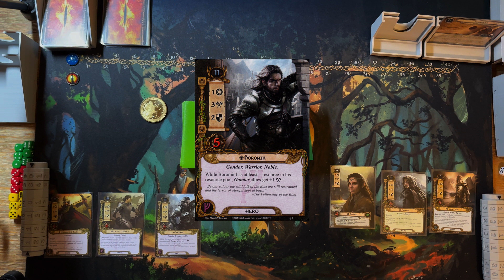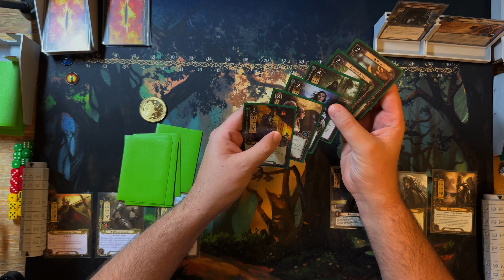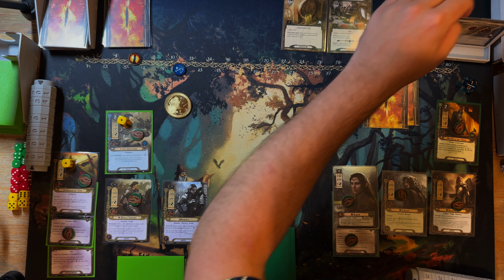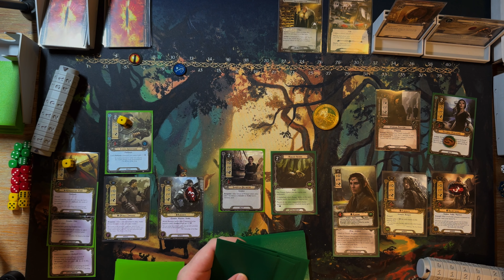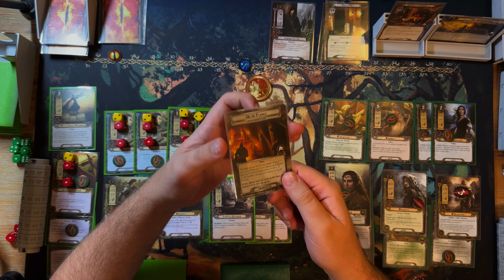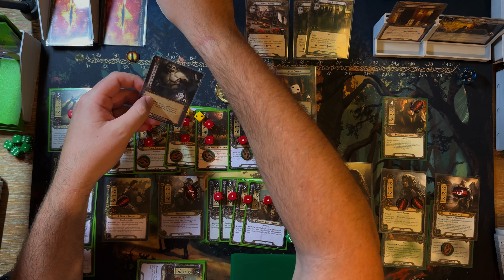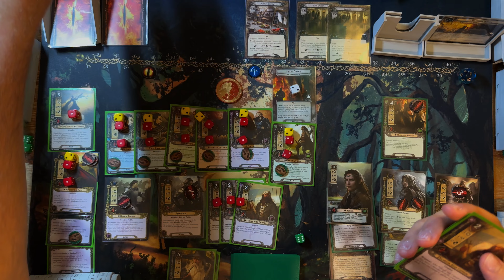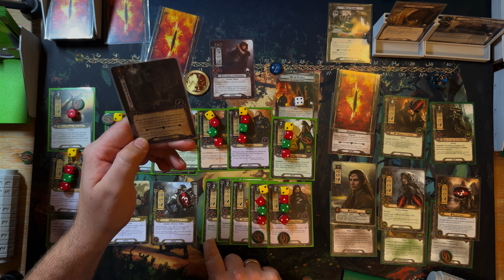2 Player Revised Core Series : The Steward's Fear | Lord of the Rings LCG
“Ever your desire is to appear lordly and generous as a king of old... But in desperate hours gentleness may be repaid with death.' - Denthor

There's something afoot in Gondor and Mordor isn't the only threat. It's us versus the underworld and as such we will have a lot of enemies and locations to deal with.

The balance of questing and willpower with allies than can take the heat is key here. The Outlands deck will take the brunt of the work and Elrond with Vilya will support and protect with encounter cancellation.

This is where we see the game introduce cool new mechanics in the underworld deck.

Enjoy! Feedback is always welcomed!

2 Handed Revised Core Progression Series Guidelines

* One Deck/Hand must use heroes from current cycle, if not align to cycles theme!
* One Deck/Hand can use heroes from any current or previous cycle
* Progression. Single Revised Core
* After initial introduction - reduce reliance on cards above the average